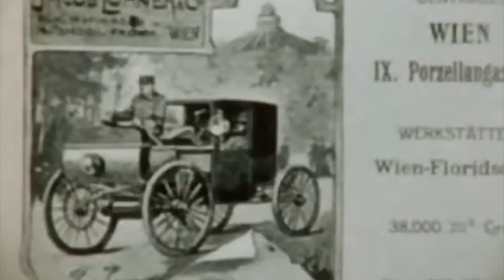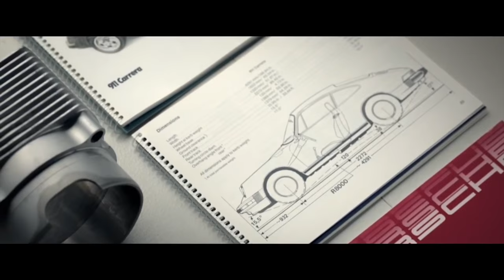Porsche - History 7 Min.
Blur Studio Apresenta - História em 7 Minutos da PORSCHE

Agradecimentos aos vídeos.
Living the Porsche Documentary
Porsche 911 History
Porsche Film Winning for You
Porsche 2000 History

Soundtrax
Morphadron - R U Ready
(Produced by Rom Di Prisco)